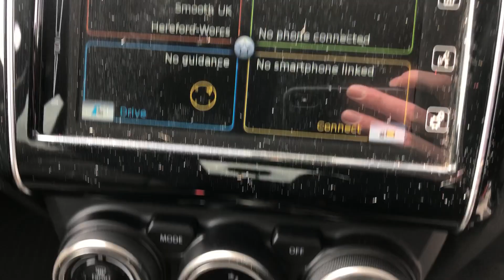Suzuki Swift 1.2 Dualjet MHEV SZ5 CVT Euro 6 (s/s) 5dr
Fresh stock into Completely Motoring Suzuki – Suzuki Swift 1.2 Dualjet MHEV SZ5 CVT Euro 6 (s/s) 5dr – VX22 OJC – 5927 miles
Standard spec
16in Alloy Wheels - Polished
4.2in Colour LCD Display
Automatic Headlamp Levelling
Automatic Headlamps
Black Coloured A and B Pillars
Blind Spot Monitor
Bluetooth Integrated into Audio Unit
Body Coloured Exterior Door Handles
Chrome Hand Brake Release Button
Dual Sensor Brake Support - AEB
ESP - Electronic Stability Program
Electrically Folding Door Mirrors with Built-in Turn Signal Lamp
Foot Protecting Brake and Clutch Pedals
Front 3-Point ELR Seatbelts
Front Cabin Light
Front Fog Lights
Front Map Light
Front Passenger Airbag Deactivation System
Front Sunvisors with Vanity Mirrors and Ticket Holder
Front Tweeters x 2
Before delivery, this car will have had all reliability and safety features checked, a service (if applicable), a fresh MOT (if applicable). Mechanically and visually all our cars are prepared to the highest standard.
All vehicles will come with a 3-month comprehensive parts & labour warranty, or any remaining manufacturer warranty, which you may upgrade to a 1, 2 or 3 year cover for extra peace of mind. Before collection your new car will also have a fresh valet, with the option to upgrade to GardX lifetime paint and interior protection.
Part exchanges of all ages are welcome. Free Mainland UK delivery up to a 100-mile radius. Deposit can be paid via debit/credit card, with remaining balance to be paid via bank transfer, with finance available from 11.9% APR, subject to the usual Ts&Cs.
We are a family-run business established in 2009. We know that our reputation is our business and lifeblood, and our aim is that every customer becomes a repeat customer for life.
We also offer competitive servicing, MOT's and all-around aftercare and we are open 7 days a week.